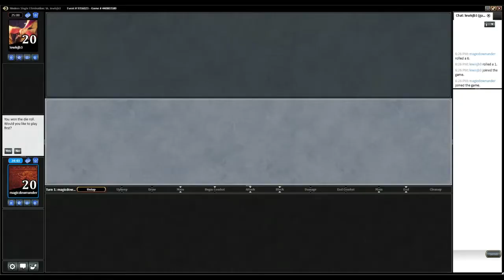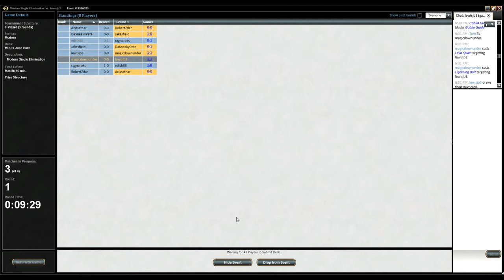G1 Nacatl Burn vs Jund Burn Modern SE 9356023